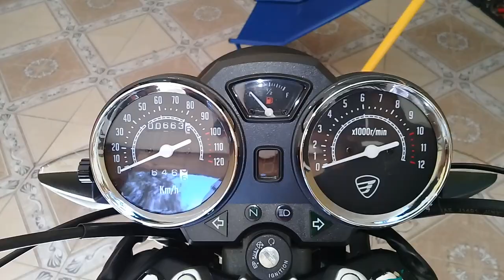RC200 italika 2019 review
Review de la  nueva italika rc200 2019